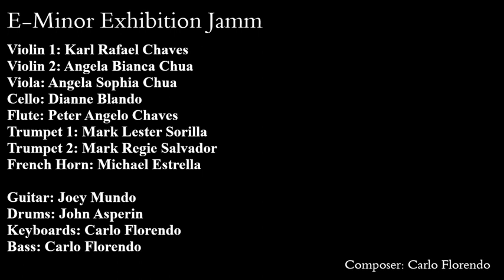E-Minor Exhibition Jamm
I wrote this piece so that anyone could jamm with it.  E-minor is a most basic chord and I wrote the piece so that most of it is in E-minor.  This recording was made at the homes of the various instrumentalists.  They were all excellent.   It was fun jamming with them all!

Violin 1: Karl Rafael Chaves
Violin 2: Angela Bianca Chua
Viola: Angela Sophia Chua
Cello: Dianne Blando
Flute: Peter Angelo Chaves
Trumpet 1: Mark Lester Sorilla
Trumpet 2: Mark Regie Salvador
French Horn: Michael Estrella

Guitar: Joey Mundo
Drums: John Asperin
Keyboards and Bass: Carlo Florendo